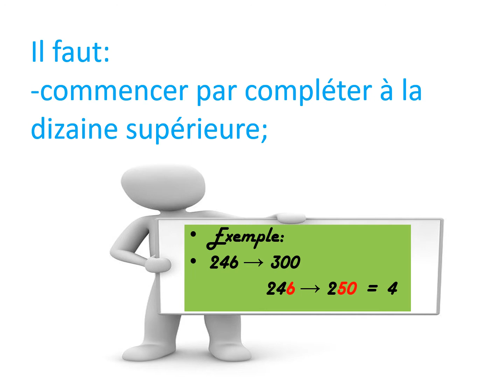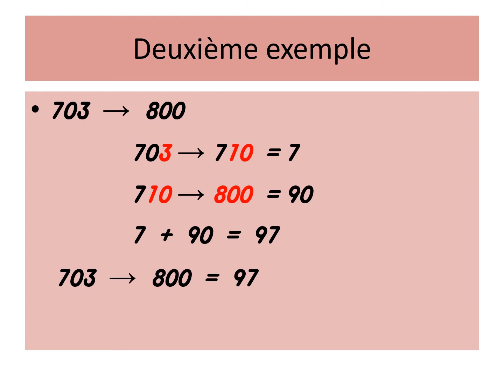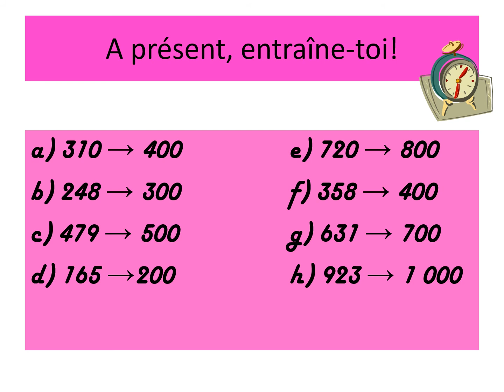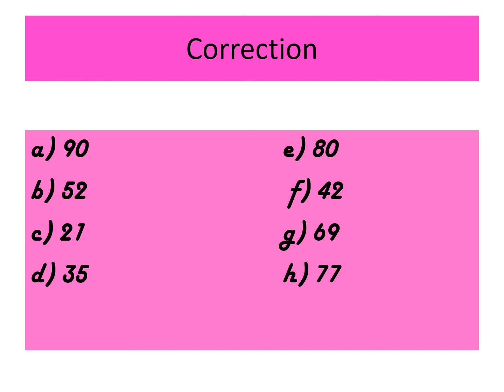CALC6:Trouver le complément à la centaine supérieure